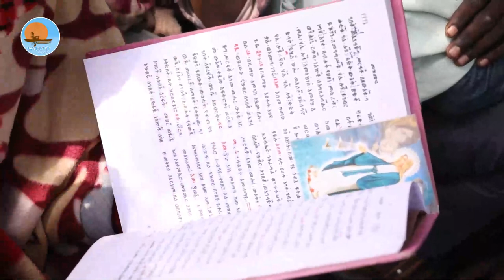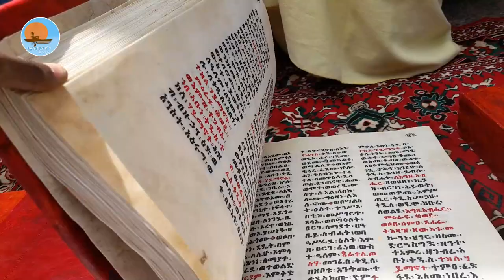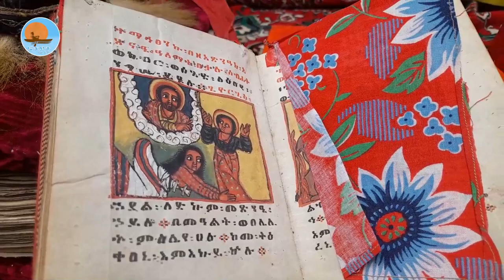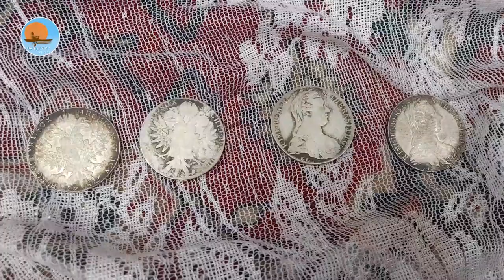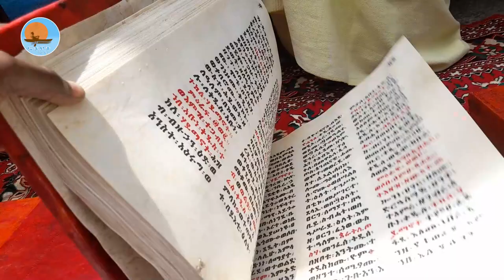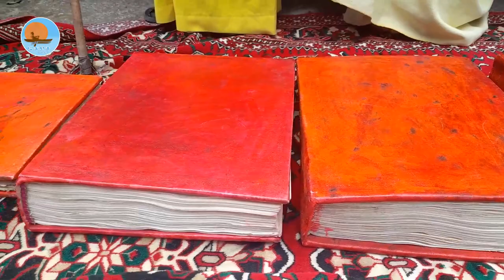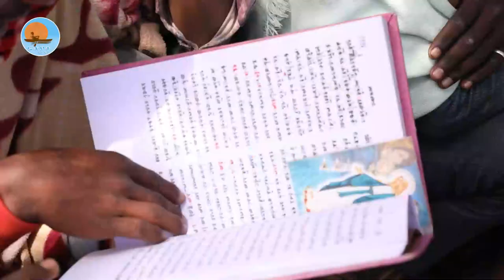የትንሣኤ-ተስፋ | yetnsae_tesfa | ኖትያት-ሚዲያ-Notiat-media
ኖትያት ሚዲያ
በሕብረት እንቁም